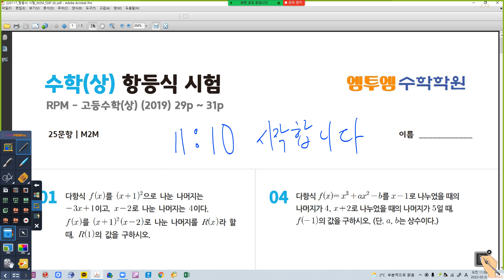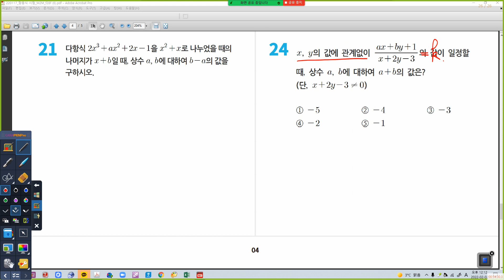설날 특집 항등식과 나머지정리 시험지 풀이